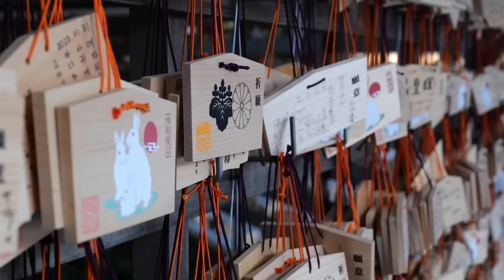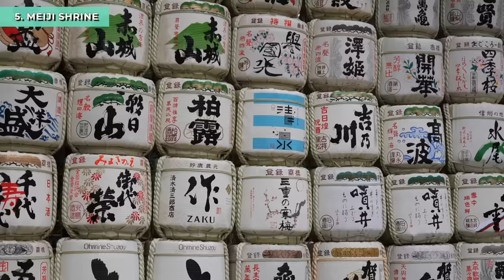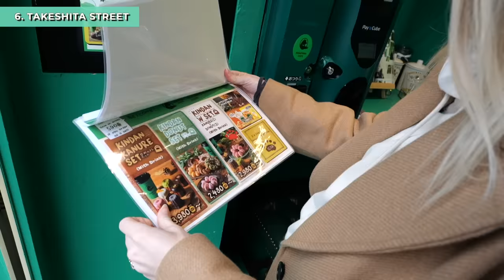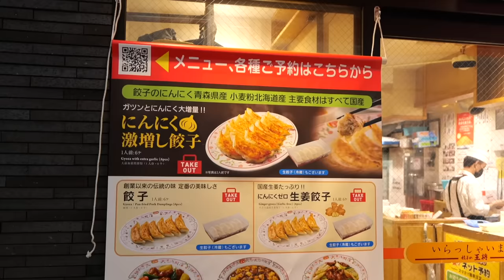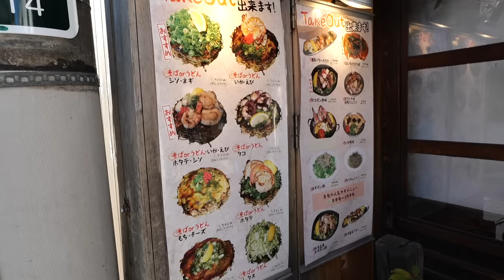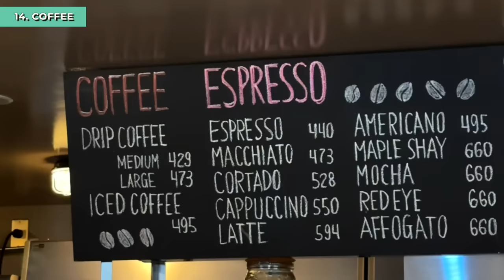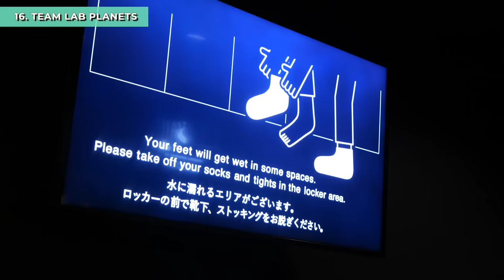TOP 24 BEST THINGS to do in TOKYO in 2023 | Japan travel guide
VLOG096

Hey guys, if you’re new here we’re James and Alex and today we are sharing with you our 22 top things to do in Tokyo Japan! This includes neighbourhoods to visit, attractions, and delicious food to eat in Tokyo Japan. We cover all the important areas like Shinjuku, Shibuya, and also include those day trips like Mount Fuji and Yokohama that are easy to do while you’re in Tokyo.
Let us know if we missed anything in the comments? Hope you like this video and helps you to plan a great trip! (You can click on the times below if you want to skip to a section!)

22 Things to do in TOKYO:

00:00 Intro
00:49 Shibuya crossing
01:30 Shibuya Sky
02:03 Nakemise Dori Street
02:21 Senso-Ji temple
02:47 Meiji Shrine
03:41 Takeshita Street
04:21 Ichiran
04:44 Convenience stores
05:12 Gyoza no Osho
05:32 Asahi beer tower
05:55 Uniqlo Ginza
06:19 Shimokitazawa
06:50 Okonomiyaki (Hiroko)
07:22 Coffee
08:00 Cooking class
08:23 Team Lab Planets
09:10 Tokyo Disneysea
09:34 Akihabara
10:16 Ryokan stay
10:47 Chinatown Yokohama
11:01 Cup noodle museum
11:11 Mount Fuji

If you kindly use some of our links we may get a very small commission at NO additional cost to you, thank you as always for the support to enable us to bring more helpful travel videos to you! :)